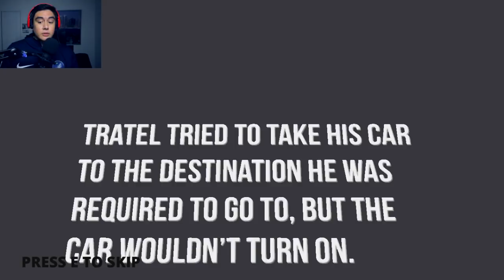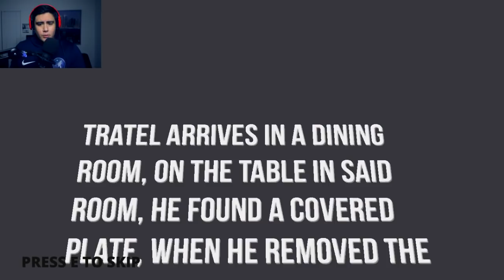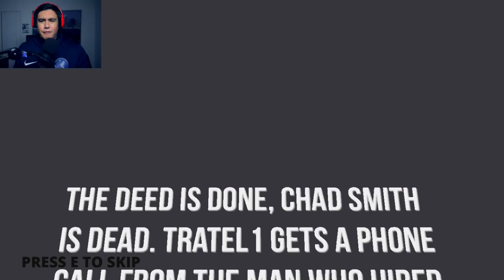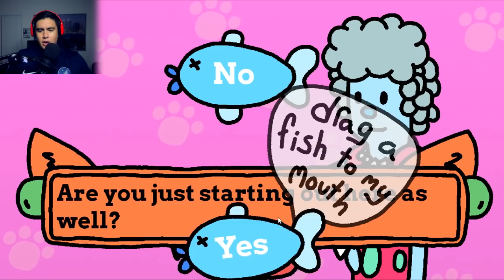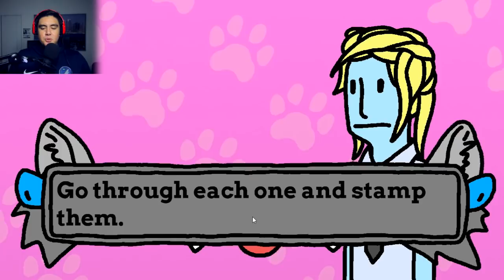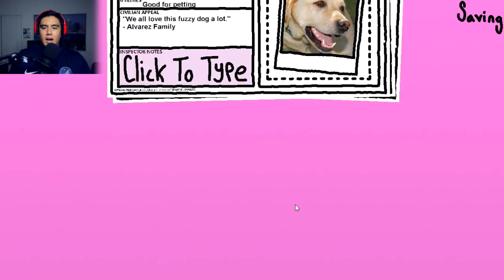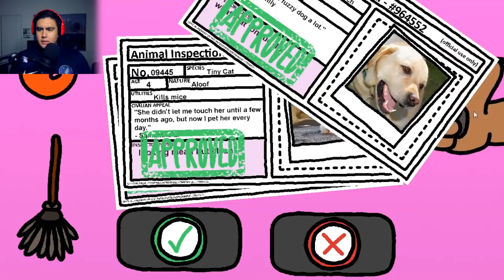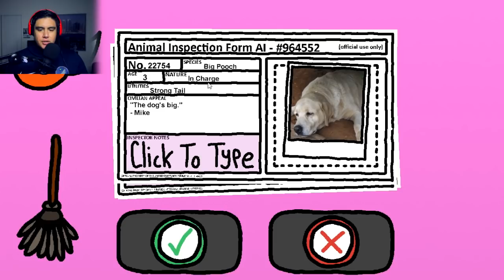CALLING OUT GROSS MEN IN PUBLIC SIMULATOR | Free Random Games